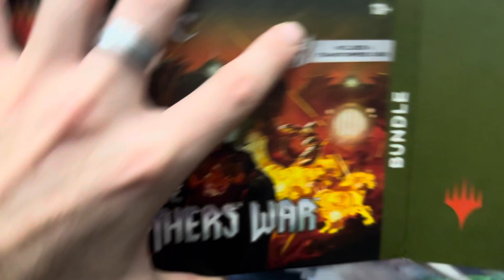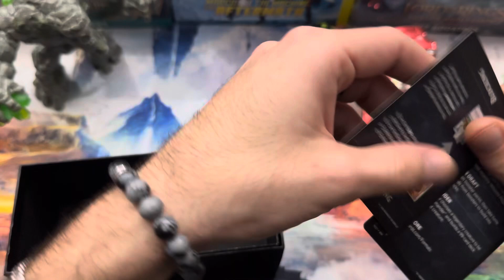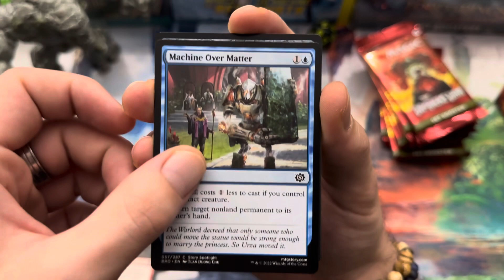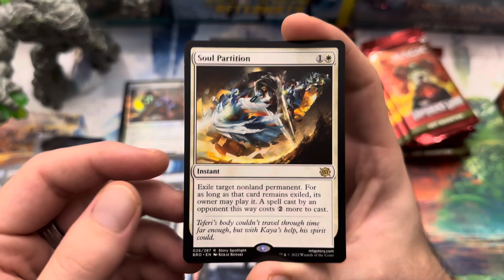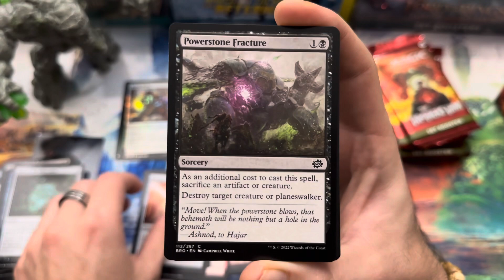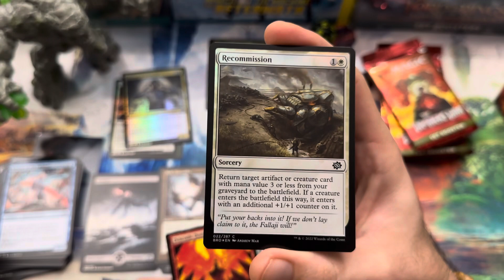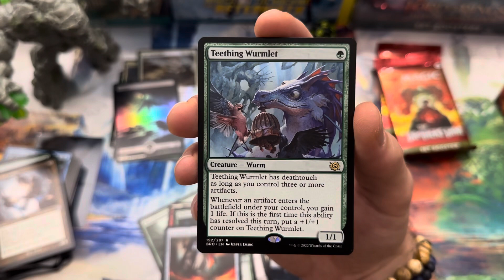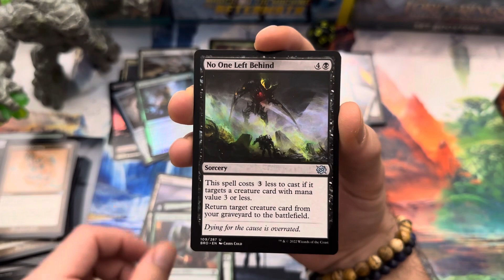BROTHERS WARS BUNDLE! NO HAY TRANSFORMER??? 😱